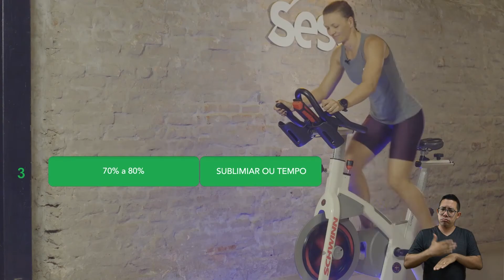Aula 4 | Curso de CicloSesc – Formas de Controle de Treino | Temporada 1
Na aula de hoje, a Neila Venerando, educadora do Sesc Campinas, e a Viviane Fausto, educadora do Sesc São Carlos, falam sobre o controle de treino como principal fator para o alcance de diversos objetivos com a prática do CicloSesc, do emagrecimento a manutenção do condicionamento físico ou melhorar a performance.  São abordados os métodos para monitorar a intensidade do esforço, a Percepção Subjetiva de Esforço (PSE), Frequência Cardíaca e FTP (Limiar de Potência).

Este conteúdo faz parte do Curso de CicloSesc, 100% online e gratuito, com o objetivo de preparar praticantes iniciantes para a autonomia na gestão do exercício físico de forma segura, técnica e motivante, além de agregar novos conhecimentos aos praticantes e educadores já iniciados com experiência.

O curso de CicloSesc é composto por 12 aulas, elaborado por educadores e educadoras do Sesc, que abordarão a história da modalidade, as regulagens necessárias, as técnicas, os protocolos de controle de intensidade e os diferentes equipamentos existentes, além de vídeo aulas com ênfase no desenvolvimento da parte prática.